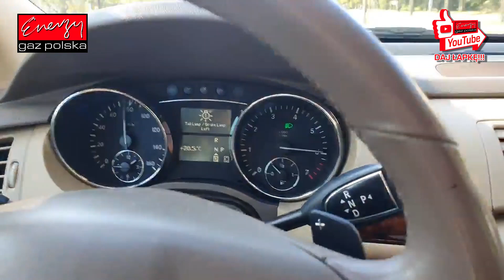V6 3.5 272KM ZAPAS MOCY LPG Mercedes R350 2010. Instalacja gazowa premium Montaż LPG!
Mercedes Klasa R silnik 3,5 272 km 11rok  V6 m 272KM świetne znosząca instalację gazową. Komfortowa limuzyna dużo pali , zatem montaż AUTO GAZ LPG jest uzasadniona. Wygodna Marka, komfortowo wykończona to dewiza Mercedesa.
Po montażu gazu ten Luksusowy Mercedesa pali i kosztuje połowę taniej  w eksploatacji, gdyż benzyna dziś kosztuje 6 zł za litra z gaz 3,11.
Zamontowana instalacja gazowa jest z 2 letnią gwarancją, instalacja sprawuje się bezbłędnie. BRC to marka premium w branży instalacji gazowej auto gaz.Do obsługi mocy wystarczy jeden reduktor LPG. Auto nie będzie się dławić, szarpać czy nie złapie zadyszki przy gwałtownym przyspieszeniu. Pod maską Mercedesa mamy 272 konie a w Energy Gaz Polska stosujemy dla bezpieczeństwa Klienta i ochrony silnika reduktor o wydajności 350KM. Dajemy reduktor z zapasem. Nie ma różnicy względem benzyny w użytkowaniu auta na obu paliwach. Jest komfortowo i bezpiecznie. Zastosowaliśmy do montażu gazu LPG wtryskiwacze koloru pomarańczowego.Mercedes ma silnik, który jest świetny do gazu LPG.To jednostka świetnie znosząca instalację gazową. Wlew z dokręcaną końcówką , instalacja po zamknięciu klapki całkowita niewidoczna.Pojemność zbiornika LPG 55 L brutto pozwoli na przejechanie 330 km na gazie. Przełącznik LPG w dyskretnym miejscu , widoczny dla kierowcy, prawie jak rozwiązanie fabryczne. Wszystko po to aby Klient po montażu gazy był zachwycony i cieszył się z posiadania instalacji pod maską swojego wozu.
Spalanie auta na benzynie nie jest małe .17 litrów na 100 km po mieście kosztuje sporo. Cena benzyny dziś jest 6 a gaz koło 3. Koszty jazdy Mercedesem spadną o 50 %.
Jako, że to V6 trzeba poświęcić mu więcej czasu i dlatego montaż instalacji gazowej w warsztacie Energy Gaz Polska trwa cały jeden dzień i kilka kolejnych dnia następnego.

Montaż instalacji gazu ma być fachowy i staranny jak na naszą Firmę przystało.
Drugą ważną kwestia w EGP to regulacja instalacji gazowej LPG. Gaz do Mercedesa musi być dopasowany bezbłędnie aby chciał na nim jeździć tak samo dobrze jak na benzynie.
Regulacja gazu LPG to bardzo ważna kwestia gdyż to bezpieczeństwo dla silnika i komfort jazdy na obu paliwach.
Piotr Jakuć nasz montażysta ma ogromne doświadczenie w montażu LPG do Mercedesa. Pracuje w Energy Gaz Polska od 10 lat i przerobił pewnie na gaz z 2500 tyś samochodów. Cenią go i lubią Klienci. Zapraszamy do Energy Gaz Polska - Firmy rzetelnej w montażu i serwisie LPG SIERPIEŃ 2021 RM